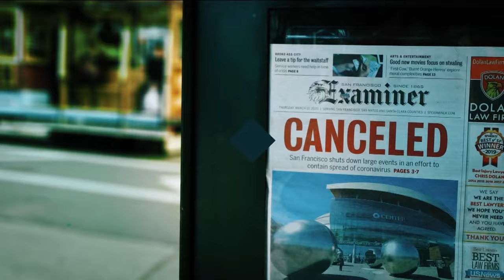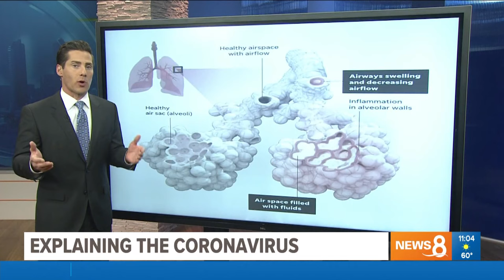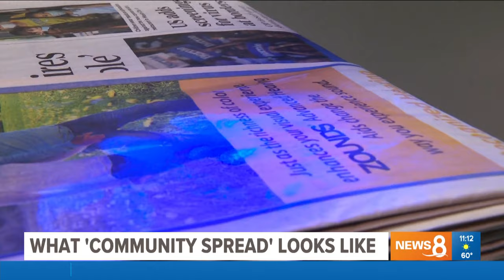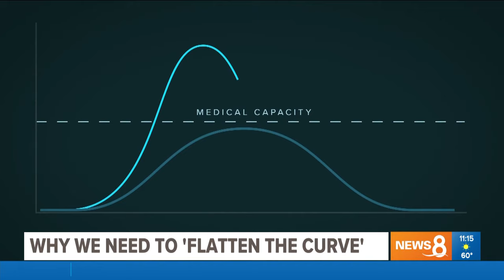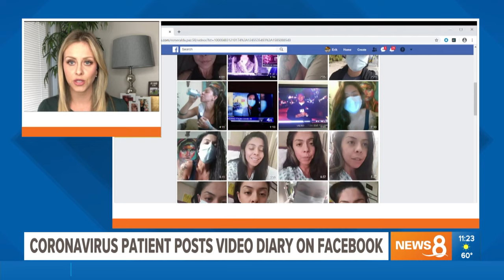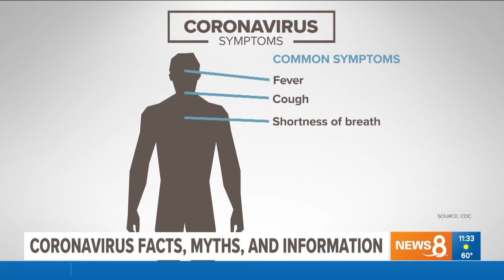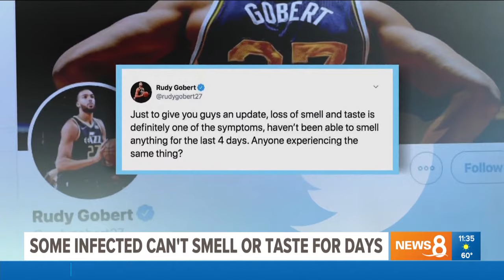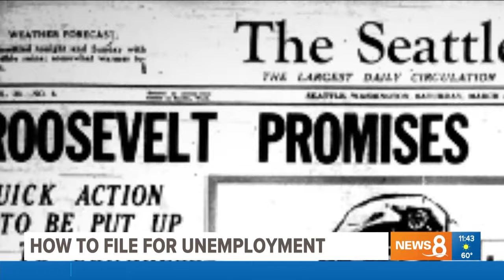Facts Not Fear: Your coronavirus questions answered.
Our goal is to share everything we know about this virus.  We wanted to make sure we are providing you with facts, not fear.

Here are just a few things we cover in Facts Not Fear…a News 8 Special on Coronavirus.
-How and where did the coronavirus start?
-How is it transmitted and what does it do to your body?
-Can my pet get the virus?